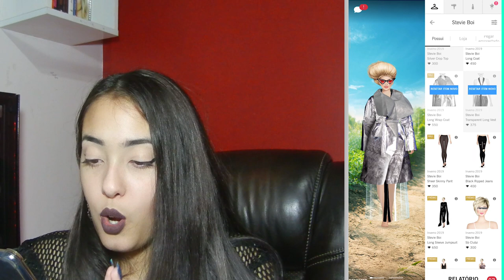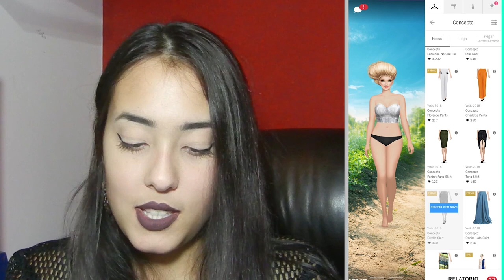AS MARCAS MAIS ESTRANHAS DO COVET FASHION! Chromat, House of Malakai e mais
Sabe aquelas peças suuuuper esquisitas que você encontra no jogo? Tentei reunir algumas marcas peculiares nesse vídeo, que podem te ajudar nos flashbacks e até substituir acessórios de cabelo!